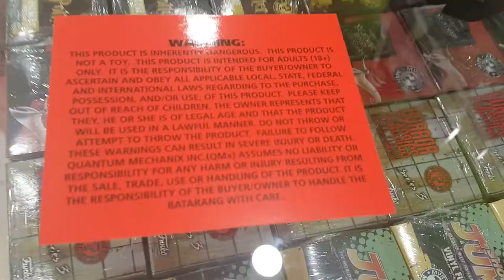Batarang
Un artículo realmente de culto para aficionados de verdad al universo Batman, diseñado y fabricado por la prestigiosa firma Quantum Mechanix. Se trata nada menos que de una estupenda réplica de un objeto tan icónico como es el Batarang, en una versión completamente fiel al que aporta Batman en las películas.